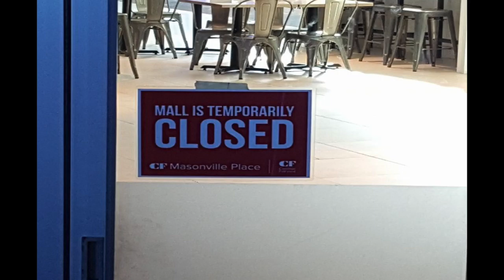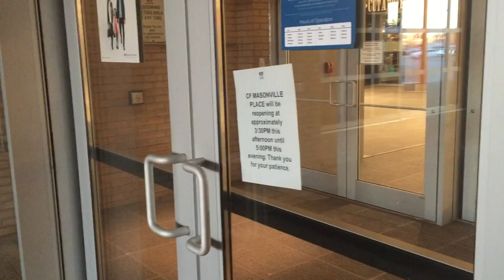Masonville Breaking News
This is a video I did as a student at Fanshawe College in London Ontario. We were required to complete a breaking news story for one of our projects. In November of 2016 as CF Masonville mall was setting up their holiday decorations, one of the decorations fell from the ceiling causing the mall to shut down. I was able to get to the scene and got further information from witnesses about what happened that day.